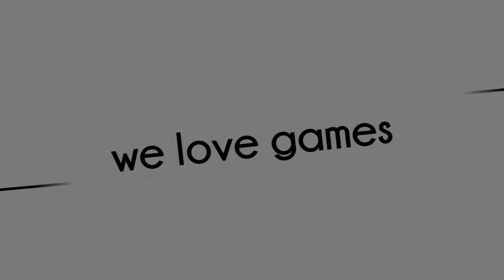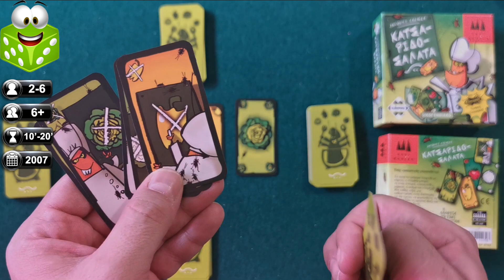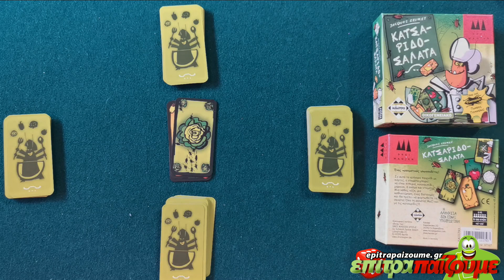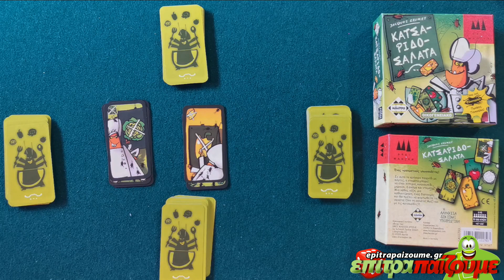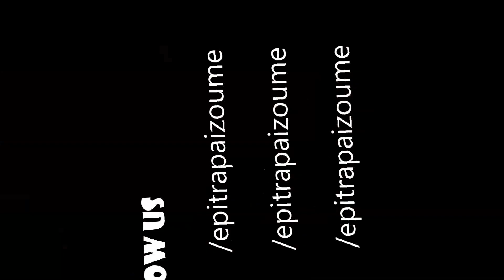Κατσαριδοσαλάτα (Cockroach Salad) - How to Play Video by Epitrapaizoume.gr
επιτραπέζιο παιχνίδι Κατσαριδοσαλάτα (Cockroach Salad)
★ |  Παίζουμε Ασταμάτητα...